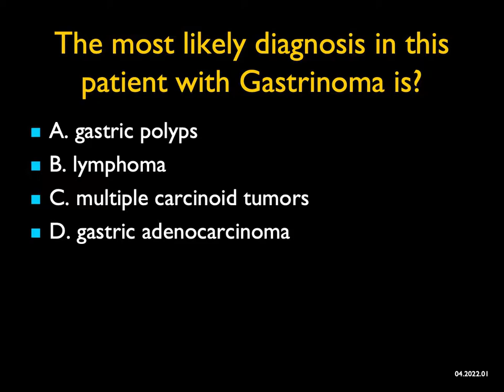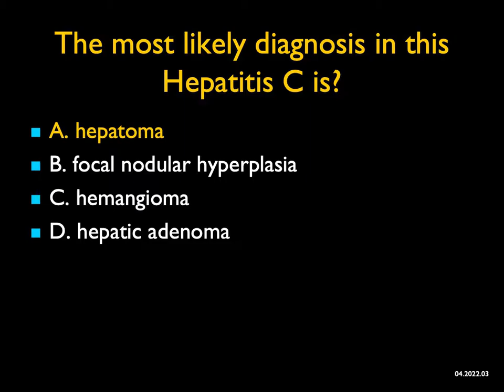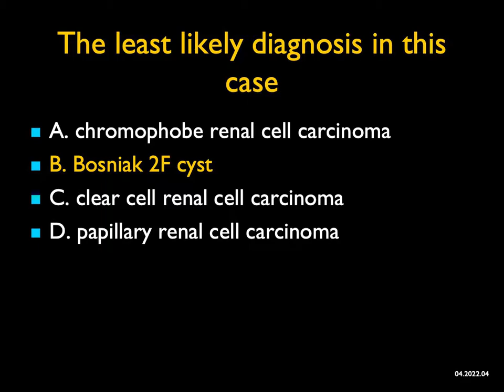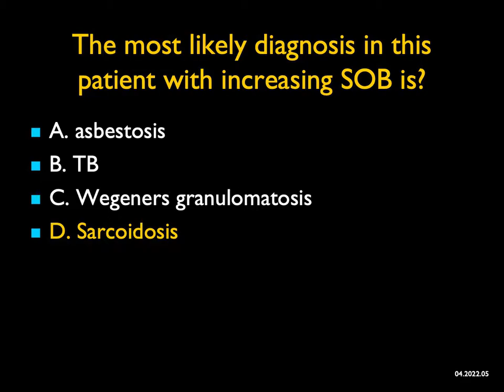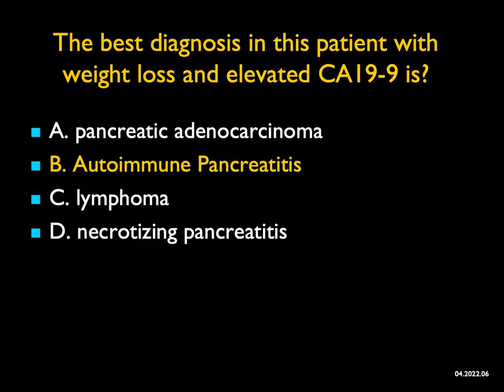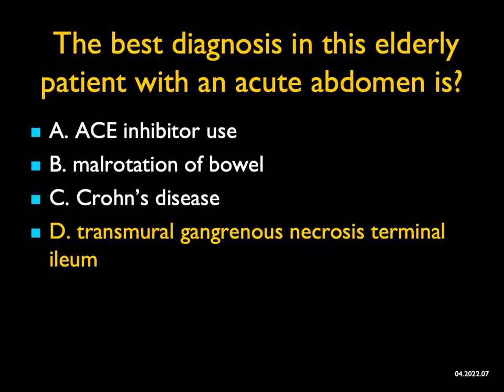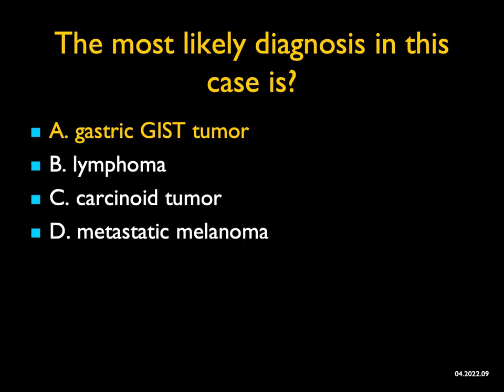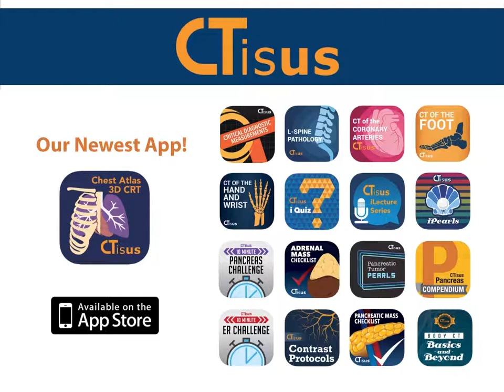April 2022 Quiz